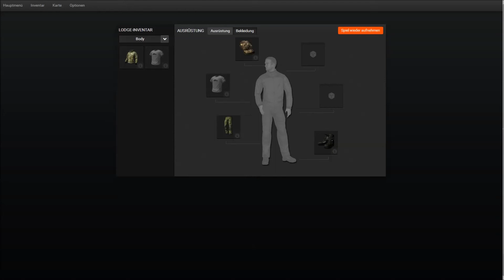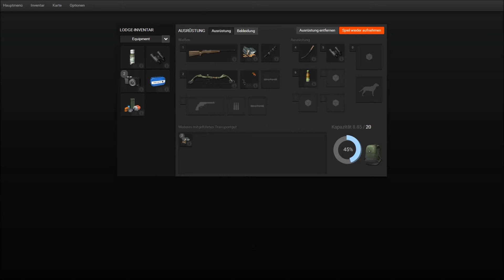TheHunter - Verfolgen Sie die Spur eines Maultierhirsches #001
gemeinsamgegenkrebs gilt auch bei diesem Video. Je 50 monetarisierte Views spende ich 4cent an die Deutsche Kinderkrebsstiftung

Titel: The Hunter
Genre: Simulator
Publisher: Rondomedia
Entwickler: Expansive World